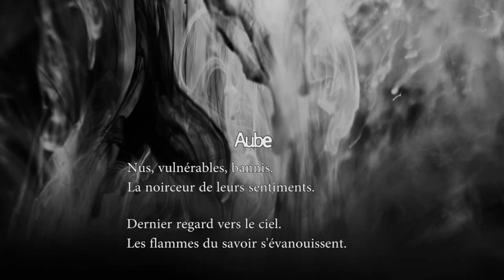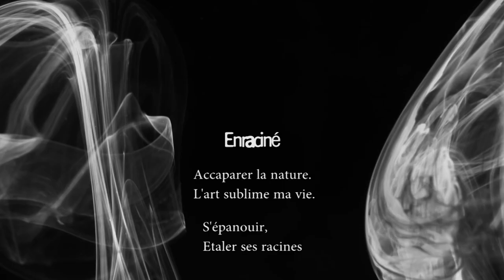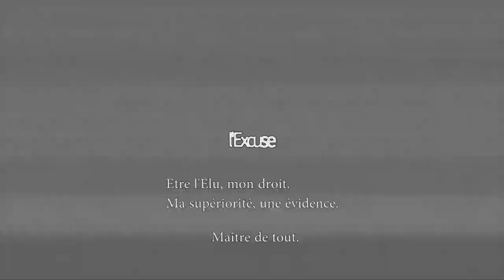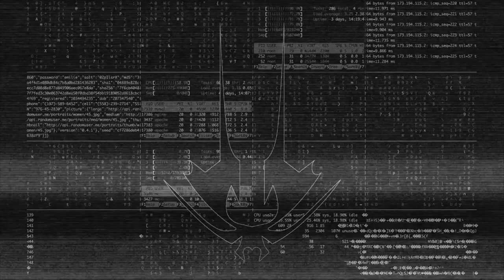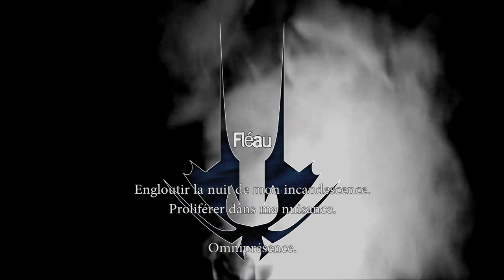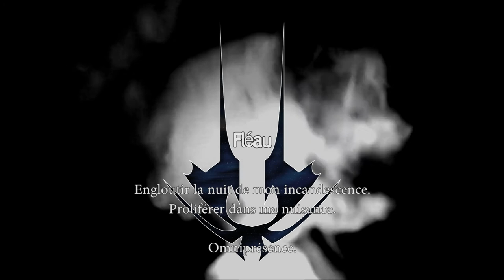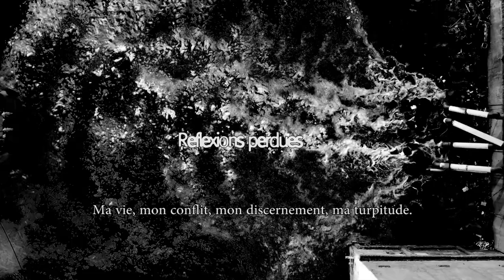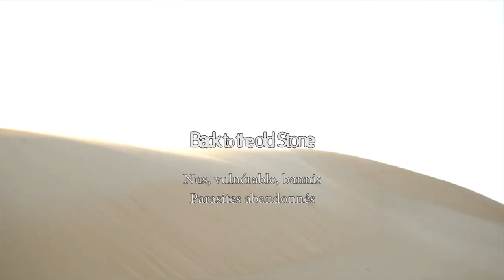LeXall - Back to the Old Stone (textes en Français)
Parasite abandonné.
L'égoïsme, la traitrise, l'injustice de l'Homme envers tout ce qui l'entoure.
Guidé par ses choix, il quitte la nature pour créer sa propre nature, afin de se démontrer qu'il n'est pas comme les autres espèces vivantes en immensité et en éternité.
La civilisation de l'Homme le mène à sa propre dégénérescence.

00:00 - L’Aube
03:56  - La Pierre
06:20 - L’élévation
08:40 - Enraciné
11:56 - l’excuse
15:44 - L’excès
21:46 - le Fléau
28:21 - Réflexions perdues
30:50 - Absurde
36:04 - la Chute
41:44 - l'Oubli
44:27 - Back to the Old Stone